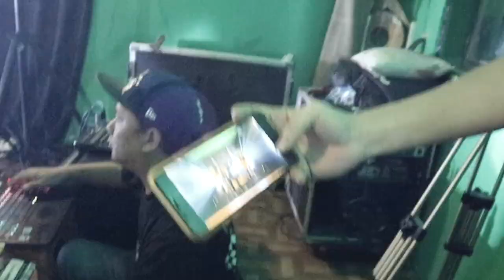BEHIND THE SCENE "TAK PERLU LAGI" II NINDYKINSON PROJECT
Behind the scene pembuatan music video single Nindykinson Project "Tak Perlu Lagi" dengan konsep lighting show. Lagu ini juga tergabung dalam album kompilasi Laba Laba Productions bertajuk "Virology".

⏩ Supported by :
  • X-Rock Radio by Laba Laba Productions